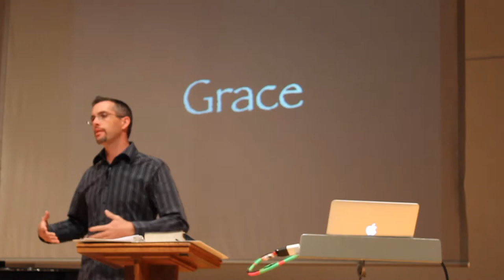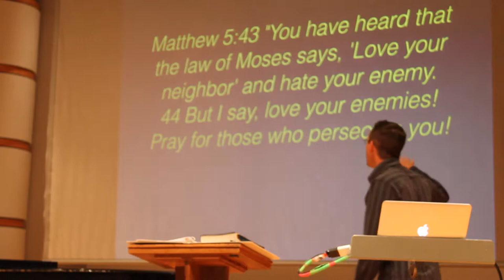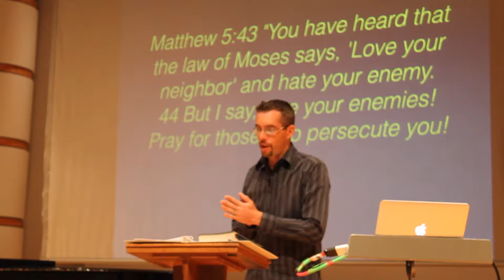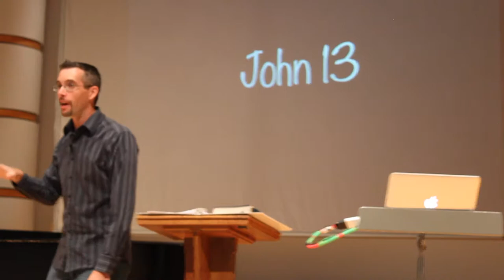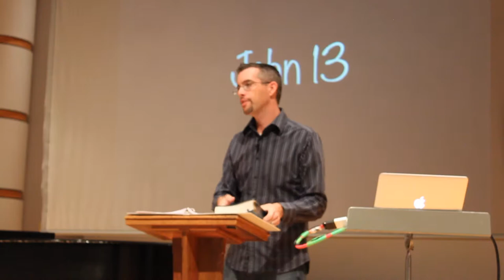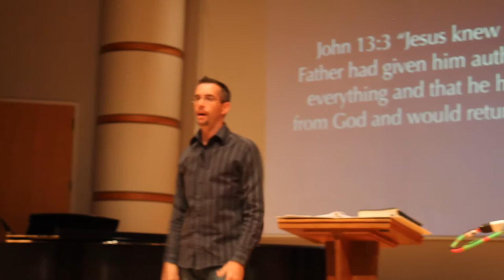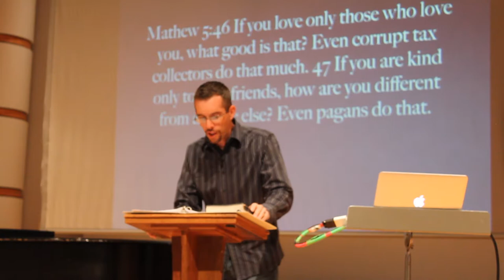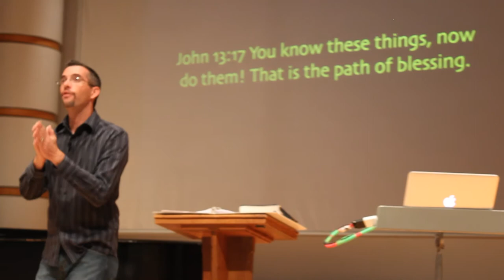Csehy Chapel 2014 Week 1 - Grace: Feet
ThursdayChapel